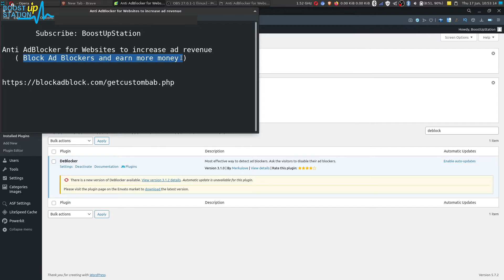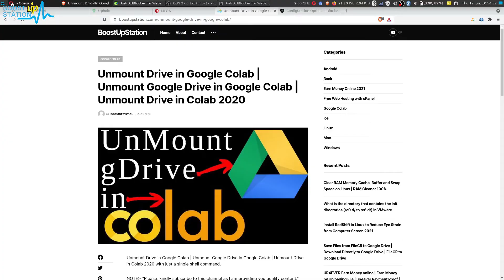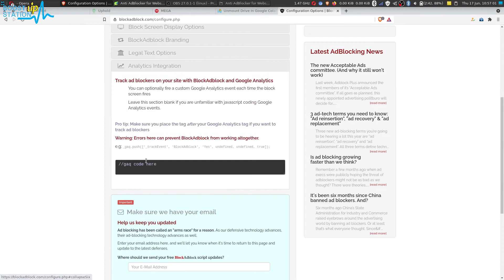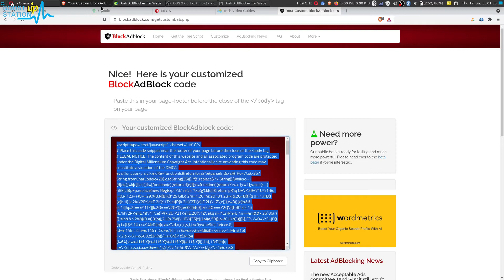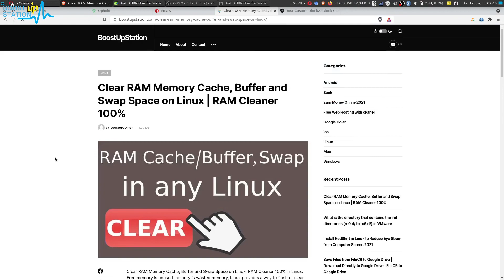Anti AdBlocker for Websites | Anti Adblock | Stop Losing Advertising Revenue | Block AdBlocker Ads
anti adblocker for websites | anti adblock | stop losing advertising revenue | block adblocker ads, best anti adblock scripts for digital content publishers for free. block all adblockers and earn google adsense ad revenue from website ads.

So only you are responsible for any kind of activity done by you :)